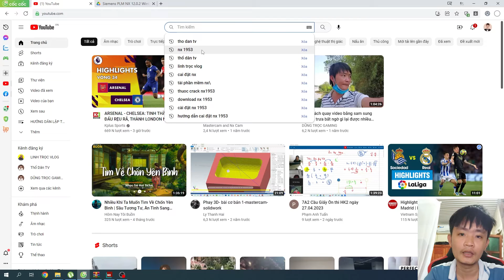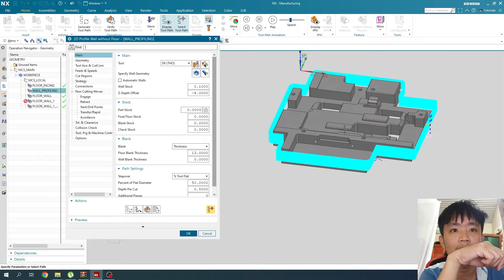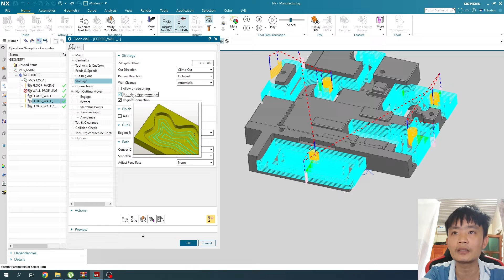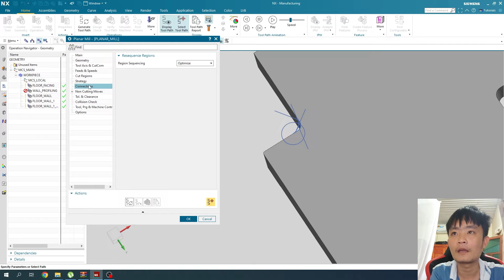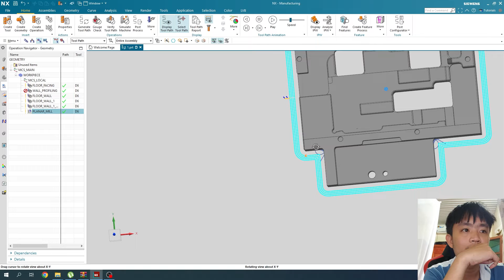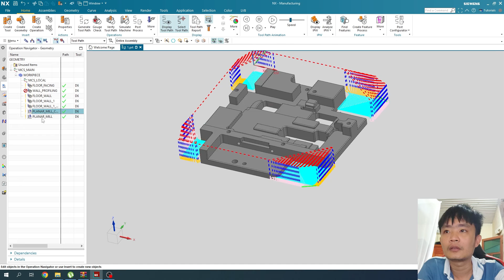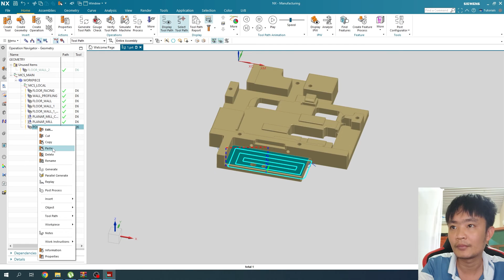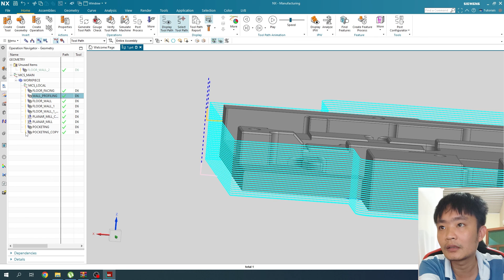SIEMENS NX 1926 : Phay biên dạng phay pocket phần 2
hãy chia sẻ video rộng rãi để mọi người cùng xem nhé